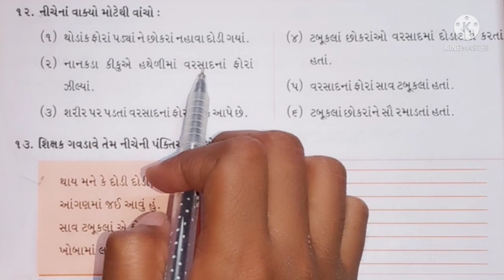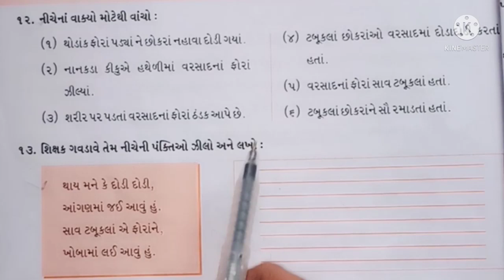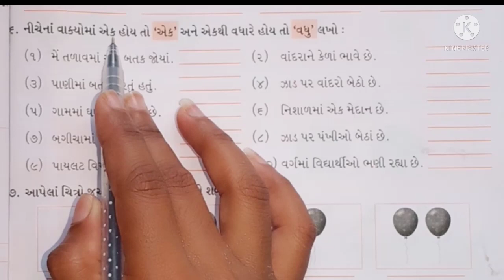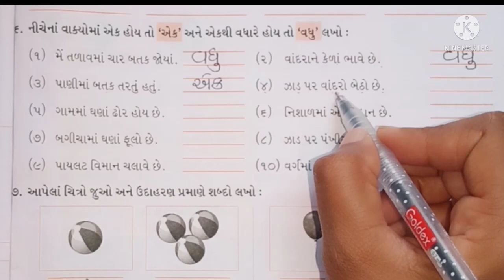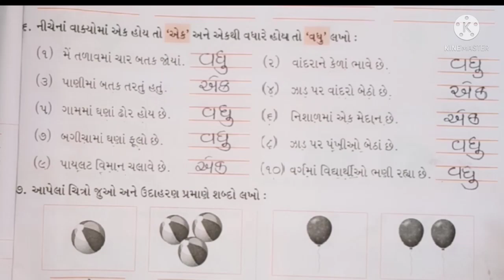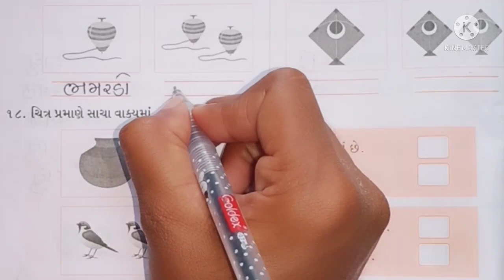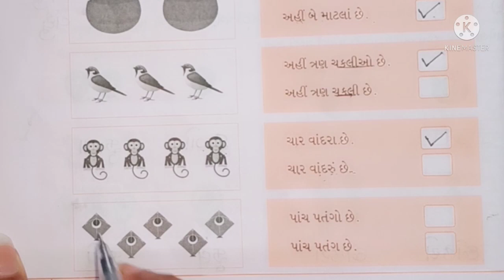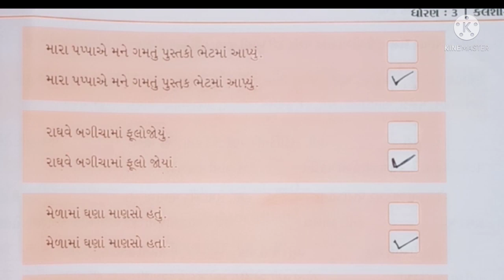હરિઓમ સ્કૂલ ઓફ સાયન્સ /ધોરણ:-૩ કલશોર